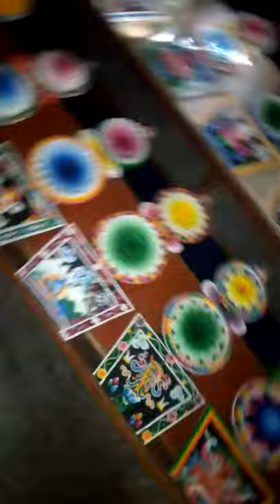Beauty of torma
It is a Tibetan torma it's use to Tibetan pujas